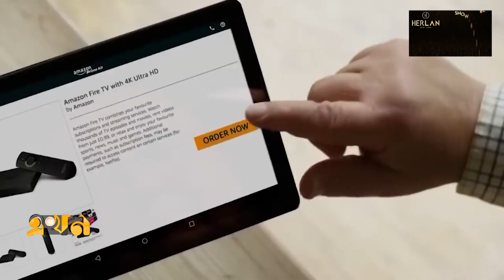অর্ডার দেয়ার এক ঘণ্টা পরই হাতে পাবেন প্রয়োজনীয় ওষুধ | Amazon Medicine | Ekhon TV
এবার ড্রোন দিয়ে ওষুধ ডেলিভারি দেবে ই-কমার্স জায়ান্ট অ্যামাজন। অর্ডার পেলে এক ঘণ্টার মধ্যেই ড্রোনের মাধ্যমে ওষুধ সরবরাহ করবে প্রতিষ্ঠানটি। প্রাথমিকভাবে যুক্তরাষ্ট্রের টেক্সাসের কলেজ স্টেশনের বাসিন্দারা পাবেন এই সুবিধা। এছাড়া আগামী বছরের শেষ নাগাদ যুক্তরাজ্য ও ইতালিতে পণ্য পরিষেবা শুরু করবে অ্যামাজন।

Our Office Address:
EKHON TV
City Park Lane
19, Hatkhola Road, Wari
Dhaka-1203
Bangladesh